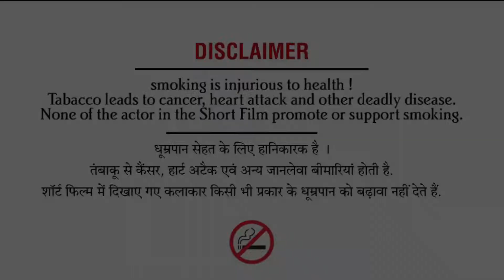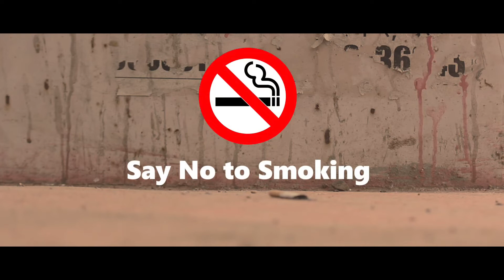PASSIVE SMOKING | A Short Story | By - Yuvraj Solanki | Short Film | flame orignals film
Hey guys i hope aapko video pasand aayi ho so is video me hamne passive smoking ke upper ek short story banayi hai jin logo ko nahi pata hai passive smoking kya hoti hai. so
Passive smoking is the inhalation of smoke, called second-hand smoke (SHS), or environmental tobacco smoke (ETS)by persons other than the intended "active" smoker. It occurs when tobacco smoke permeates any environment, causing its inhalation by people within that environment. Exposure to second-hand tobacco smoke causesdisease, disability, and death.The health risks of second-hand smoke are a matter of scientific consensus.These risks have been a major motivation for smoke-free laws in workplaces and indoor public places, including restaurants, bars and night clubs, as well as some open public spaces.[6]
Concerns around second-hand smoke have played a central role in the debate over the harms and regulation of tobacco products. Since the early 1970s, the tobacco industry has viewed public concern over second-hand smoke as a serious threat to its business interests.

Harm to bystanders was perceived as a motivator for stricter regulation of tobacco products. Despite the industry's awareness of the harms of second-hand smoke as early as the 1980s, the tobacco industry coordinated a scientific controversy with the purpose of stopping regulation of their products

Starring
Adarsh parmar
Ishwar rao

Supporting Cast
Abhishek patidar
Harshit verma

Directed by
Yuvraj singh solanki

Story\Concept
Yuvraj singh solanki

Produced by
Flame Orignals

Team
Adarsh parmar
sidharth sharma
Hemend Sanvedi
Namrata atode
Diksha Medhe
Shruti agrawal
Ishwar rao
Kratik kumrawat
Mohit mahajan
Yuvraj solanki
Divyanshi Rathod
Palak bhalse
Shivangini laad
Chetna mandloi

पैसिव स्मोकिंग' यानि परोक्ष धूम्रपान बच्चों की रक्त धमनियों को दीर्घकालिक नुकसान पहुंचाती है। इसके अलावा इससे उनकी रक्त नलिकाएं असमय ही विकसित हो जाती हैं। ये जानकारी एक शोध के जरिए सामने आई

वे माता-पिता जो बच्चों की मौजूदगी में सिगरेट पीते हैं, उनके बच्चों की रक्त नलिकाओं की दीवारें मोटी होने लगती हैं। इससे भविष्य में उनको दिल का दौरा पड़ने और स्ट्रोक के खतरे बढ़ जाते हैं। ह्रदय से संबंधित यूरोप की पत्रिकाओं में ये जानकारियां छपी हैं।

शोधकर्ताओं ने अपने अध्ययन में पाया गया कि तीन से 18 साल की आयु के वैसे 2,000 से अधिक बच्चों की सेहत को खतरा है जिनके माता-पिता दोनों ही सिगरेट पीते हैं।

विशेषज्ञों का ये भी मानना है कि 'पैसिव स्मोकिंग' यानि सेकेंड हैंड स्मोकिंग से हाने वाले खतरे का अंदाजा नहीं लगाया जा सकता है।

फिनलैंड और ऑस्ट्रेलिया में किए जाने वाले इस शोध में यह बात सामने आई है कि धुंए से भरे घर में पल-बढ़ रहे् बच्चों की सेहत पर बुरा प्रभाव पड़ता है। हालांकि स्मोकिंग से शरीर को होने वाले नुकसान के अलावा दूसरे नुकसानों को नकारना कठिन है।

जिस बच्चे के माता-पिता दोनों धूम्रपान करते हैं जब उनका अल्ट्रासाउंड किया गया तो उसमें ये देखा गया कि बच्चे के गले से सिर तक जाने वाली मुख्य धमनी की दीवारों में कुछ ..

no smoking short film hindi, Award winning short film no smoking, no smoking short film yuvraj, no smoking short video